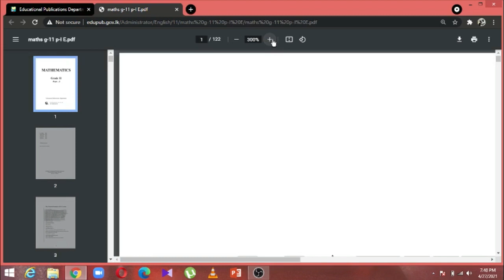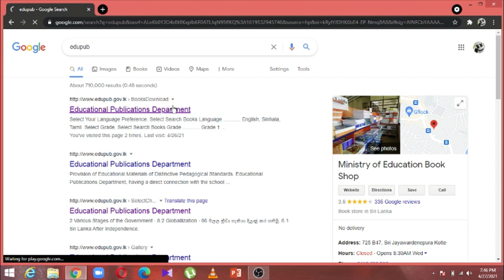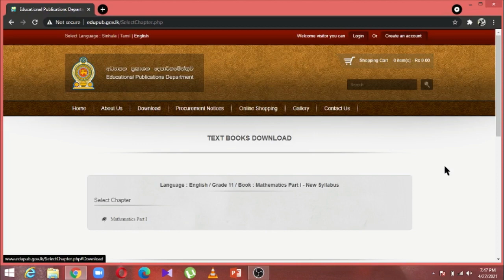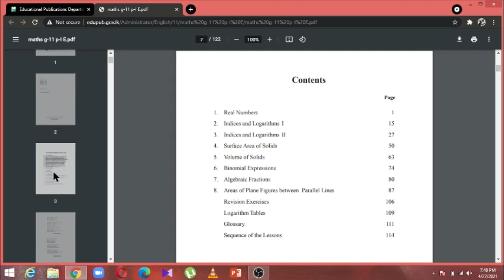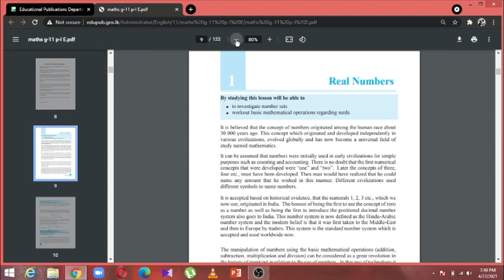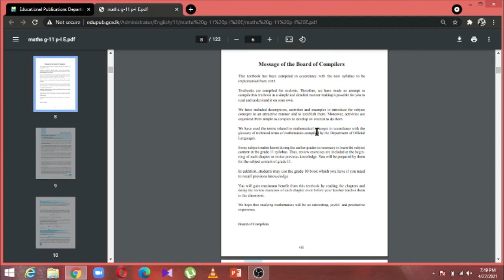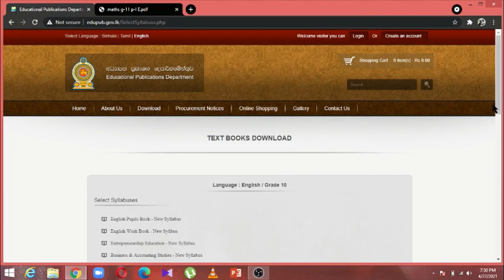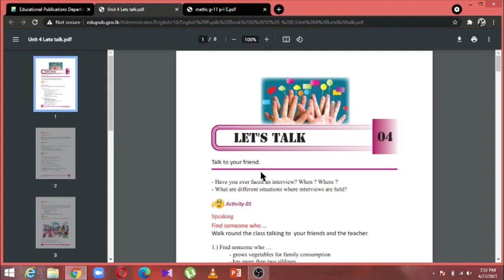A educational website? *(Next video is "HTML" )*[Coming soon!]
A web site it is so good for learn
Do you watch our early videos

see you back in Html part 1
COMMENT DOWN ,
               Below when you are done
stay safe!
be safe!